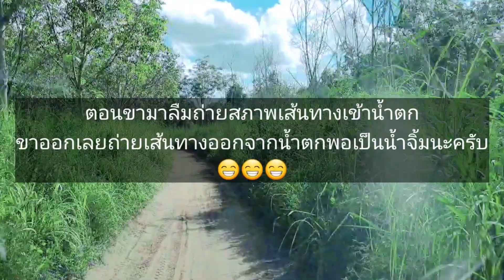น้ำตกโกรกหมาตาย - น้ำตกเขาไผ่ (Krok mar tai Waterfall) Pattaya, Thailand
🏞"น้ำตกโกรกหมาตาย"🏞
หรือเรียกอีกชื่อว่า "น้ำตกเขาไผ่"  มีต้นกำเนิดแหล่งน้ำอยู่ในพื้นที่ 2 ตำบล ประกอบด้วยพื้นที่ ต.โป่ง และ ต.ห้วยใหญ่ อยู่ในการดูแลรับผิดชอบของกรมป่าไม้ บางละมุง มีพื้นที่กว่า 4,000 ไร่ หรือชาวบ้านในพื้นที่รู้จักกันอย่างดีในชื่อว่าน้ำตกโกรกหมาตาย ที่มีเรื่องเล่ามาตั้งแต่อดีต
✅น้ำตกเล็กๆ ซ่อนตัวในซอกเขา กลางป่าเบญจพรรณ ของของพื้นที่หมู่ 3 ต.ห้วยใหญ่ อ.บางละมุง จ.ชลบุรี ที่มีความสูงกว่า 10 เมตร ซึ่งถือว่ามีความสวยงามระดับหนึ่ง
✅ได้รับความสนใจจากเหล่านักกิจกรรมแอดเวนเจอร์ เพราะการจะเข้าไปถึงตัวน้ำตกนั้น ทางค่อนข้างจะวิบากพอสมควร เป็นที่ถูกใจของนักท่องเที่ยวแนวมอเตอร์ไซค์วิบากเอ็นดูโร่ หรือจักรยานเสือภูเขา หรือแม้แต่บรรดารถออฟโรด
เพราะบริเวณรอบๆเขาไผ่เป็นที่นิยมของกิจกรรมขับรถลุยป่า
🔻แต่ถึงอย่างนั้น คนทั่วไปก็สามารถเข้าถึงได้แบบไม่ยากเย็นนักสำหรับรถกระบะขับ 2WD
⚠️ สำหรับรถเก๋งไม่แนะนำ(แต่ถ้าอยากลองก็ไม่ขัด)😆
📌ทางเข้า
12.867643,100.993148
📌พิกัดบริเวณน้ำตก
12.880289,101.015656